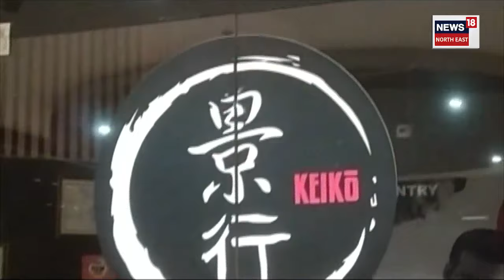Cotton Students Allegedly Attack A Woman | কটন বিশ্ববিদ্যালয়ৰ MNDP হোষ্টেলৰ ছাত্ৰৰ উদ্ভণ্ডালি | N18V